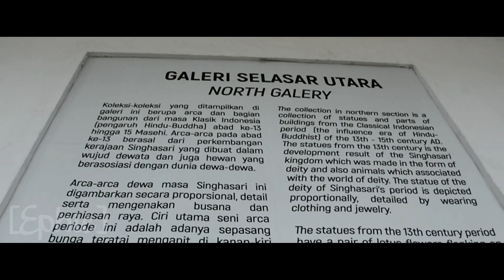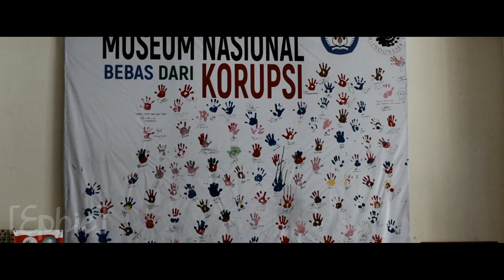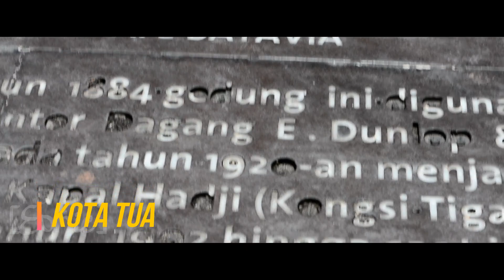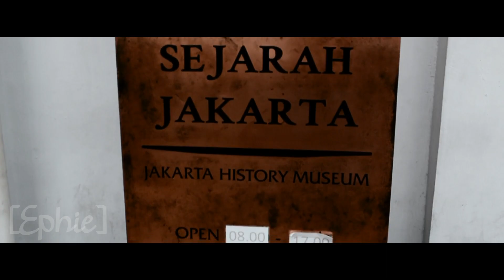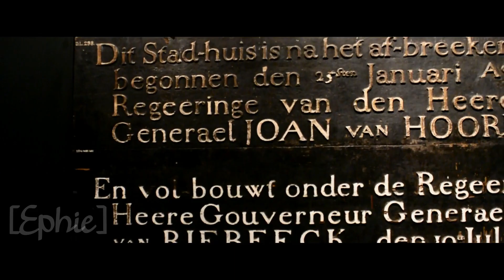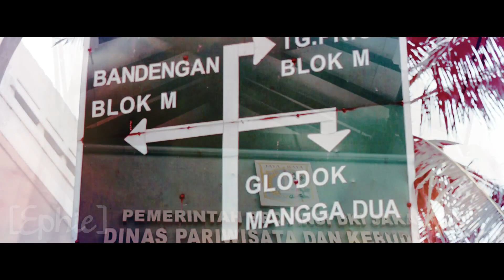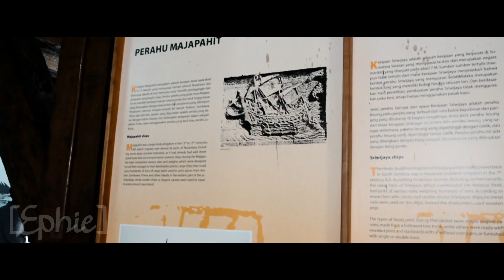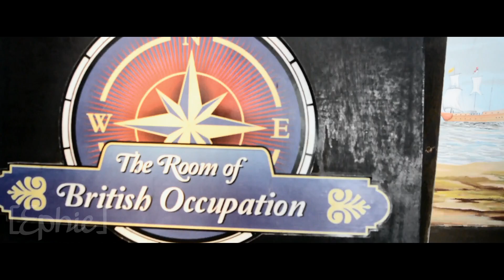WISATA KESEJARAHAN KE JAKARTA - MGMP SEJARAH 2019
MGMP Sejarah SMA Kabuaten Brebes Road To Kesejarahan ke JAKARTA :
1. Museum Nasional
2. Kota Tua
3. Museum Bahari

Agenda ini bersifat pribadi, dan menjadi program kerja pengurus MGMP setelah dulu pernah ke Semarang (Museum Ronggo Warsito, Lawang Sewu dan Sam Poo Kong), tahun berikutnya ke Sangiran dan Yogyakarta, dan tahun ini ke DKI Jakarta.
Semoga tahun depan bisa ke BANDUNG. Amin...